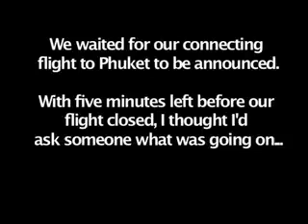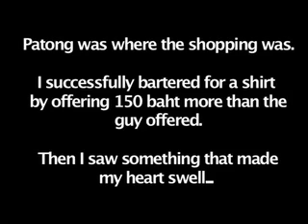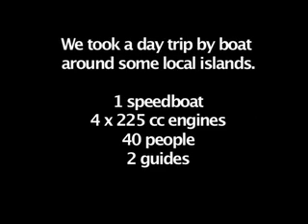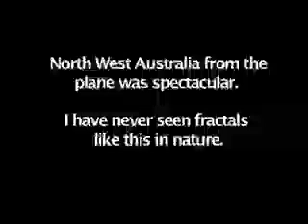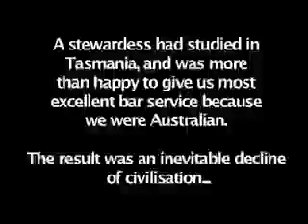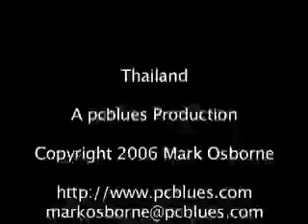Thailand 2006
Tam and Mark went to Thailand.